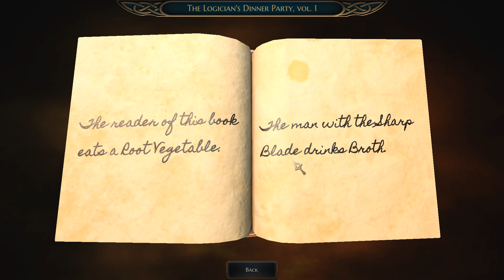[HUN] Bards Tale IV Barrows Deep 30 (Clearing some old Enemies)